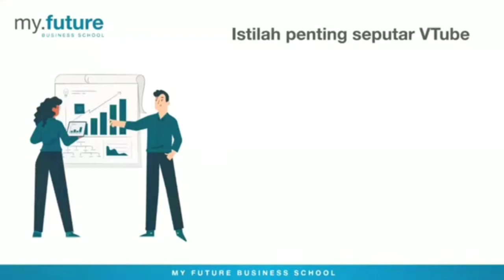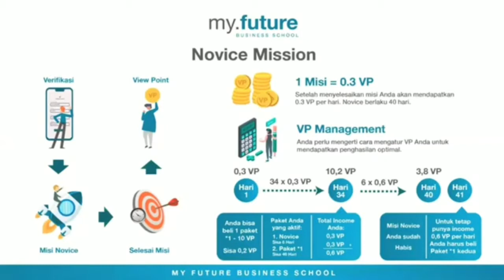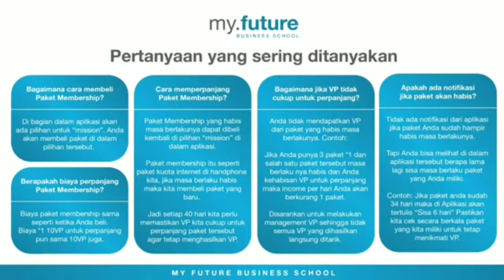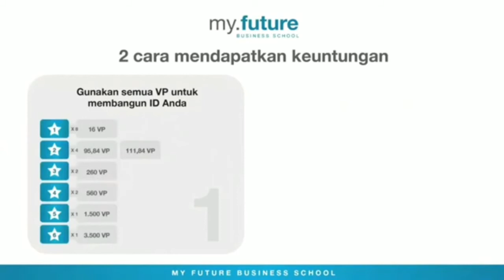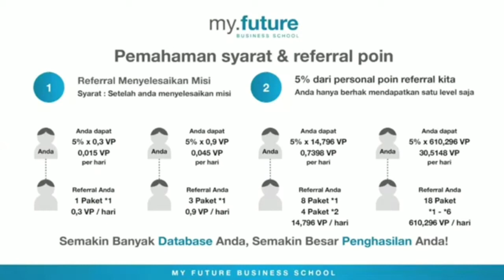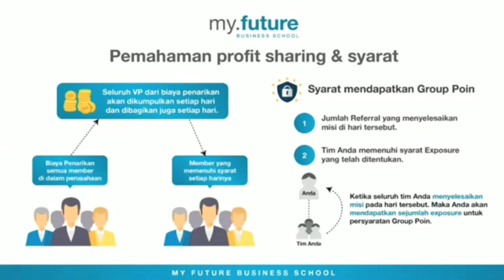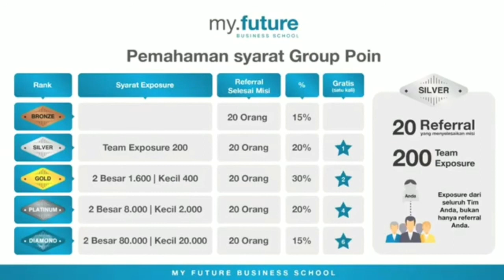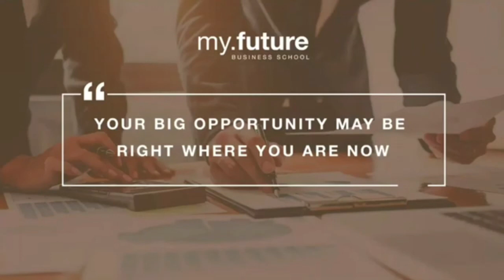Penjelasan bisnis VTUBE - MARKETING PLAN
Aplikasi Bisnis Digital Indonesia, VTUBE

*hanya nonton 5 menit sehari anda dibayar 😁*
*100% TANPA MODAL alias GRATIS*

LEGALITAS IZIN USAHA RESMI DARI KOMINFO
-No MLM
-No Money Game
-No Asuransi
-No Trading

*Cara Kerja*
1. Download aplikasinya
3. Tonton video konten iklan setiap hari 5 menit saja
4. Referensikan teman, saudara dll untuk menjadi mitra Vtube bersama anda karena anda akan mendapatkan bonus tambahan setiap harinya.